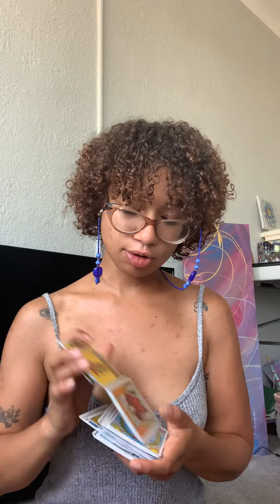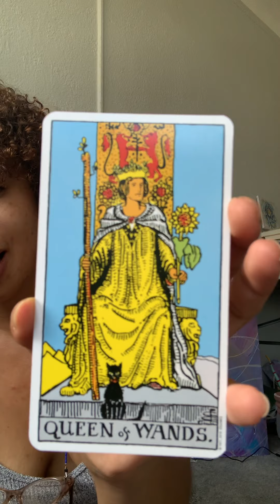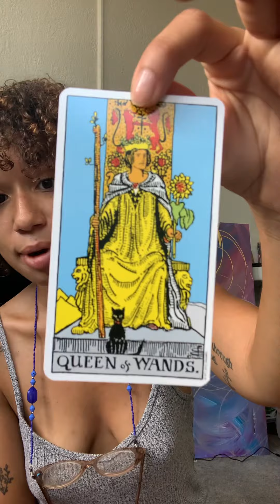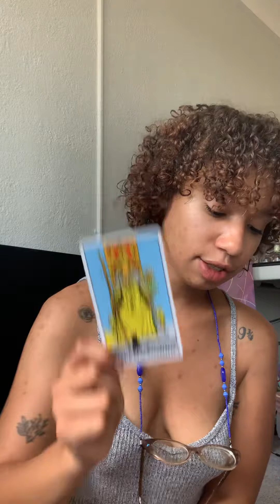September General Message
A tarot offering for the collective with guidance for navigating September energies